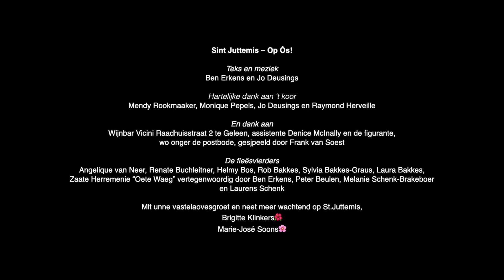Op Ós! - Sint Juttemis / halve finalist LVK 2020 / CMC ALAIF 2020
Marie-José Soons en Brigitte Klinkers van Duo Op Os! zijn een zeer prettige samenwerking aangegaan met het bekende Gelaense schrijver/componistenduo Jo Deusings en Ben Erkens en zo is hun nieuwe Vastelaovesleedje voor het 5e seizoen 2020 (plus halve finalist LVK 2020) een heerlijk meezingliedje geworden waar ze heel blij mee zijn!

De clip is gemaakt door Johan Derez samen met 'Vastelaovesvrùnj' uit verschillende dorpen en steden! Same Ein is nog steeds het motto van de 2 enthousiaste dames!

Kijk en luister want met veel plezier presenteren zij hier hun nieuwe liedje waar ze hopen dat iedereen lekker samen zingt en ook om jullie uit te nodigen lekker mee te dansen!

'Ich laef mien laeve toch noe en hiej, Kóm, zèt dae ambras aan de kanti'

'Laef in ut noe en wach neet pès St. Juttemis noe 't Vastelaovend is!